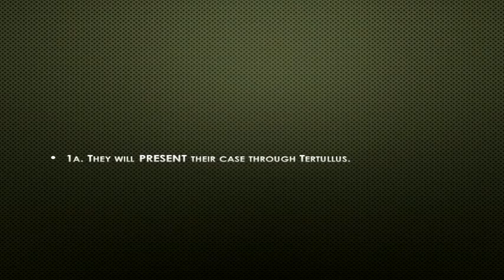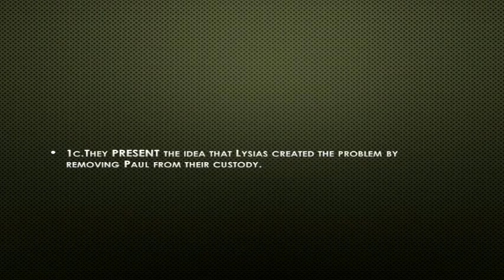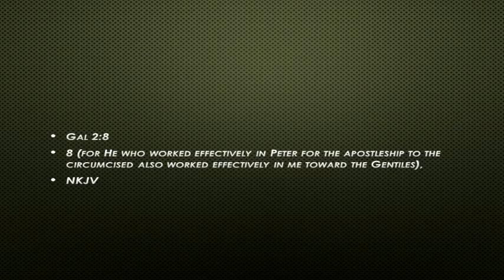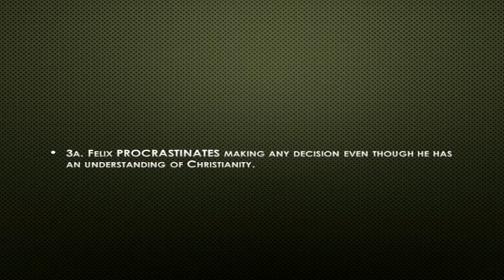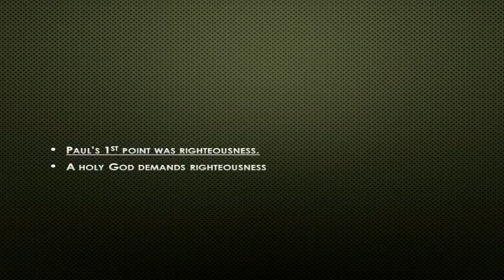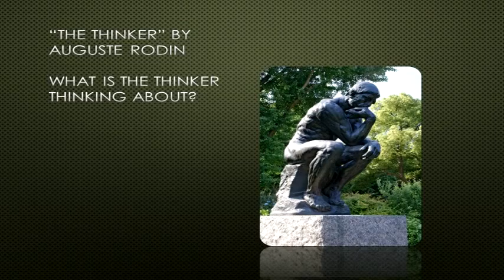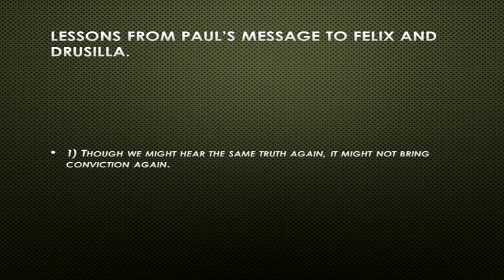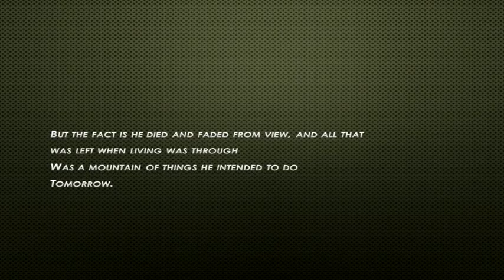New Testament - ACTS 24:1-27 - (Paul's Defense before Felix)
New Testament - ACTS 24:1-27 - (Paul's Defense before Felix) - CC Windward - Pastor Tim

New Testament - ACTS 24:1-27 - (Paul's Defense before Felix) - Calvary Chapel Windward - OAHU, HAWAII - Pastor Tim Newman - From Local Olelo / Oceanic / Time Warner Cable show "A View from Calvary" - Episode #: - Original Air Date: 03/07/2015 A.D.

PASTOR TIM's NOTES: